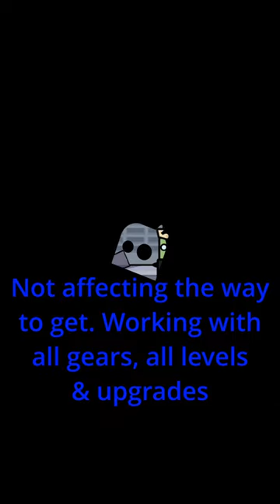Survivor.IO How to get Yondu's Whistle Arrow aka Yaka arrow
This is a tutorial about how to get an evolved skill the "Whistling arrow". "Till Death do we rest". It is from Guardians of the Galaxy.

Evo skill: Base skill 5*, side skill at least 1*